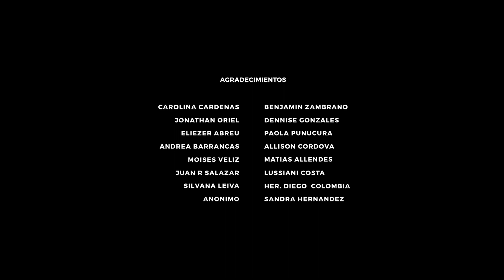Estreno: El testigo fiel - Kolorion TV / 1 de Marzo (música por Jonathan Oriel)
Mañana es el estreno de las 3 primeras canciones de "El testigo fiel" un hermoso proyecto musical de 10 cantos enlazados con predicaciones. En este álbum de nuestros amigos de Kolorion TV  este servidor ha musicalizado todo bajo la dirección de mi amigo Gerik Zambrano, con él escribimos las letras y soñamos en materiales audiovisuales espirituales.

Mañana 1 de Marzo estarán disponibles los primeros 3 cantos:

Overtura: La caída de un trueno (sólo música)
No es otro día más: Jonathan Oriel
Señor ¿hasta cuándo?: Eliezer Abreu